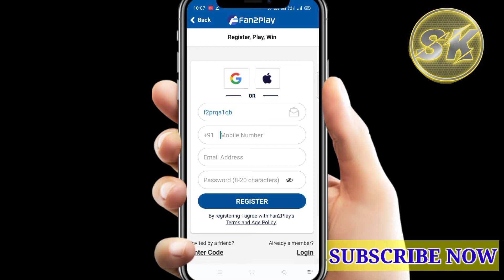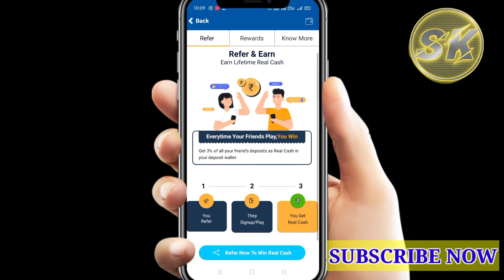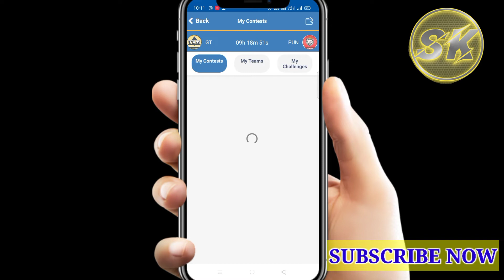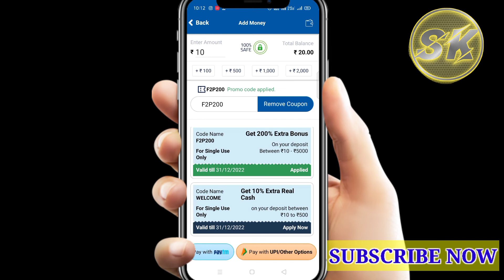💥 Best Fantasy App | Without Investment App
Contect kare insta id:
earningspourrt

only